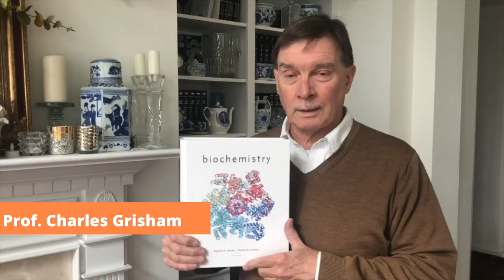UVA Chemistry 2021 Graduation Video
Congratulations 2021 University of Virginia Chemistry Graduates from your professors.